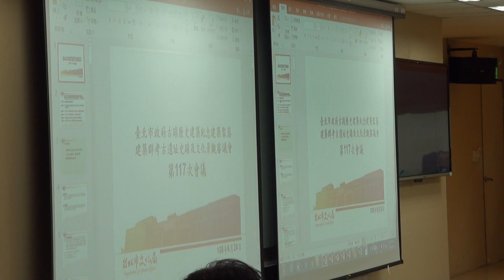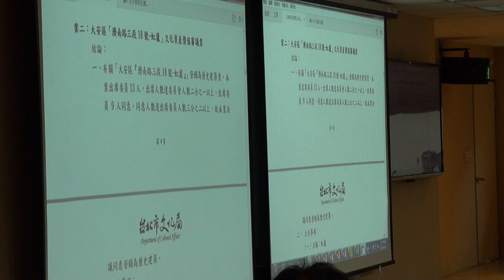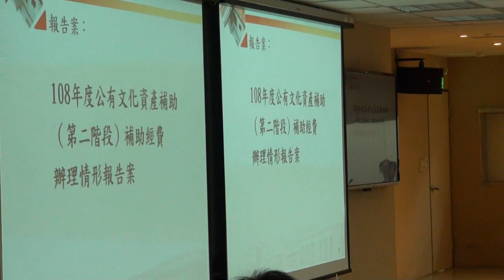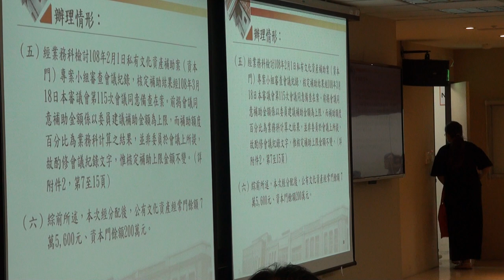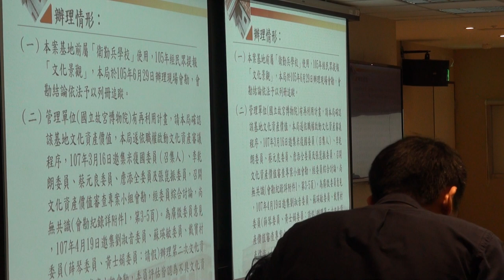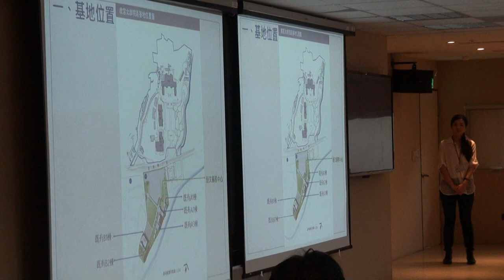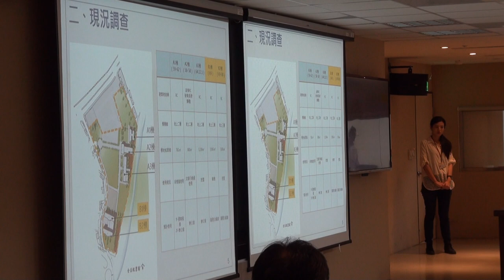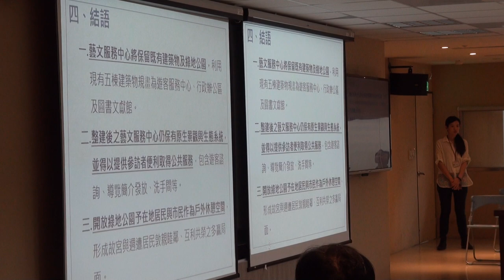臺北市政府古蹟歷史建築紀念建築聚落建築群考古遺址史蹟及文化景觀審議委員會第117次會議影片 PART 1